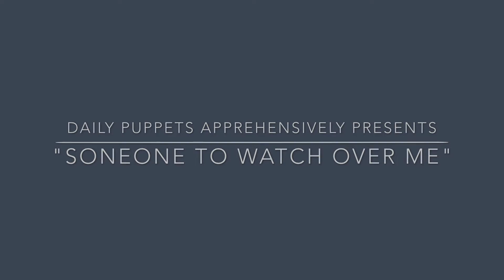How Rat Puppets Work, Someone to Watch Over Me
A short video explaining how mechanical rat puppets work.  A short demonstration follows.

Puppet mechanism designed by Jim Kroupa.  Built by Cameron Garrity under the direction of Jim Kroupa and Jonathan Little at the 2013 National Puppetry Conference at the Eugene O'Neill Theater Center.